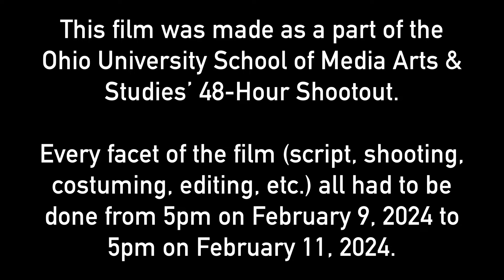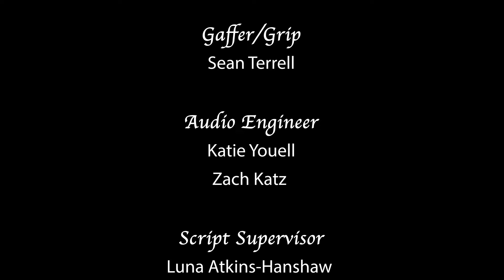Shadows of Desire (48-hour Shootout)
A dramatic and complicated soap opera between two couples and their dog.
Winner of Best Cringe at the Ohio University's 48 Hour Film Festival.

Directed by Lillith Roberts and Eden Woods

Produced as part of Ohio University's 48 Hour Film Festival